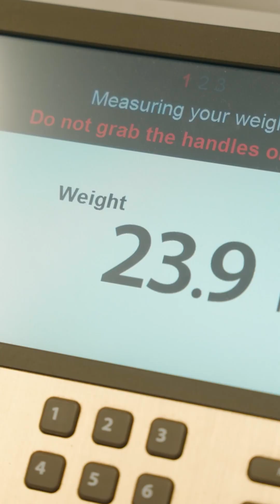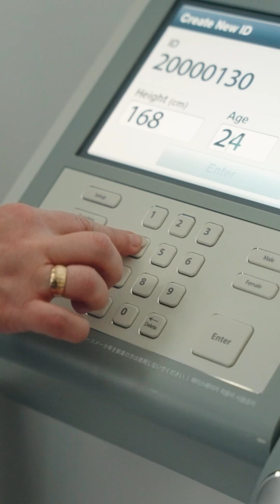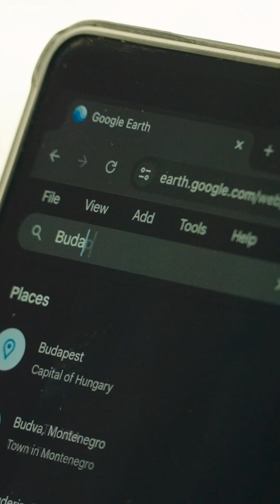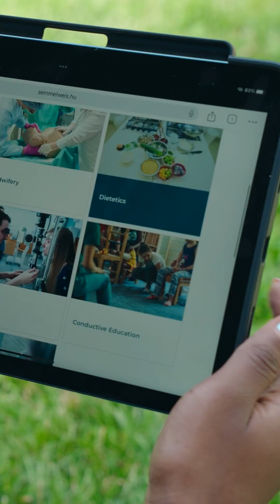STUDY DIETETICS IN BUDAPEST, HUNGARY!